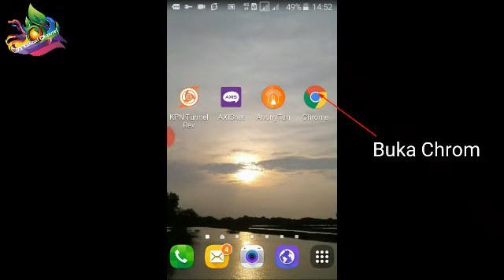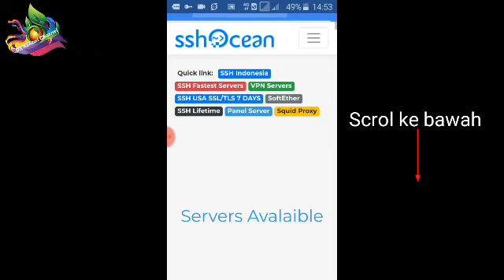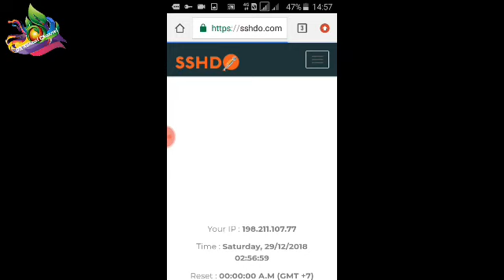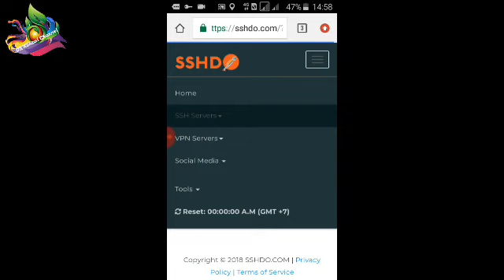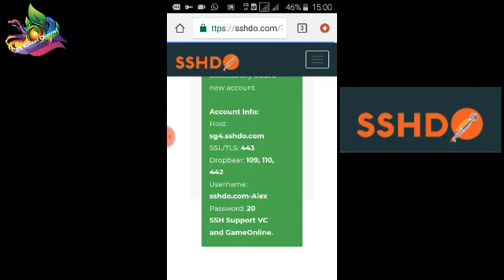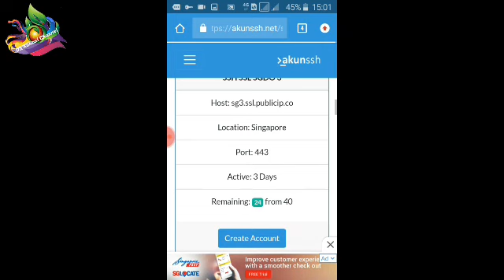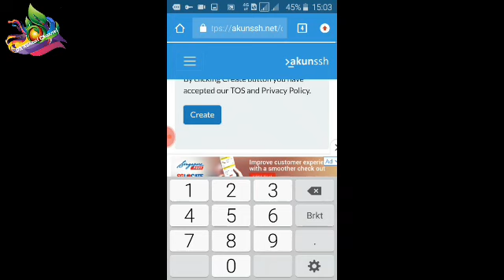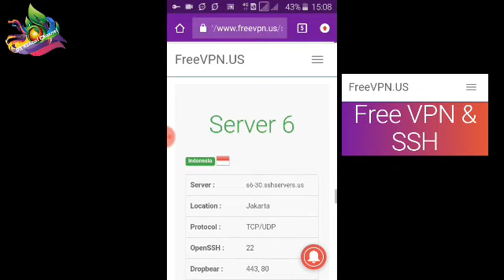(Kuota Axis 2019-2020) Paket Kuota Internet Gratis & Murah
(Kuota Axis 2020) Paket Kuota Internet Gratis & Murah
Beberapa website penghasil paket kuota gratis secara cuma-cuma dengan membuat akun tanpa email

Lihat juga video lainnya di sini